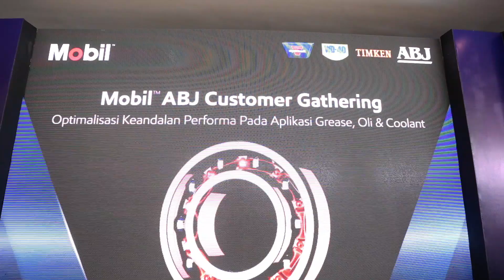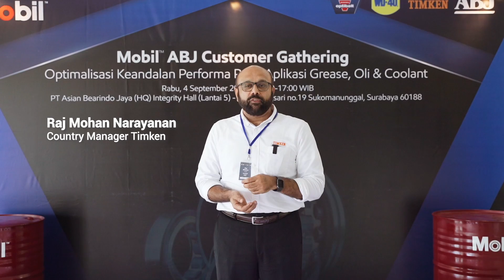HIGHLIGHT EXXON MOBIL ABJ CUSTOMER GATHERING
Highlight ExxonMobil ABJ Customer Gathering